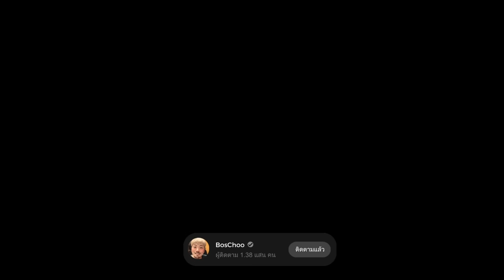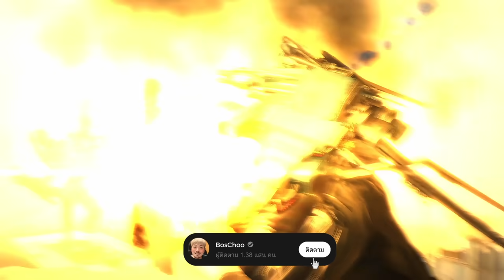EP65 🥰 เบื้องหลัง และ จุดจบของ G Man - เจาะลึก Skibidi toilet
ไม่ว่าคุณกำลังเชียร์ฝ่าย Skibidi toilet คุณจะเชียร์ Titan Speakerman หรือ Titan Cameraman ก็ตาม..
ใน Episode ที่ 65 คุณจะได้สัมผัสเรื่องราวและความจริงทั้งหมดเกี่ยวกับตัวละครสุดแกร่งอย่าง G-MAN Skibidi Toilet

ติดตาม Series Skibidi toilet ทุกซีซั่นได้จากช่อง  @DaFuqBoom